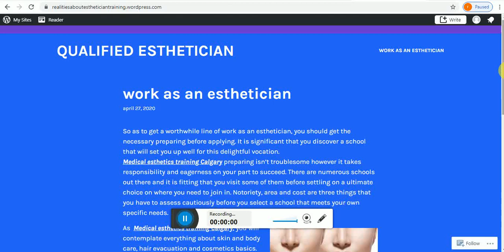Medical Esthetic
Medical spa providing Botox, Dermal Fillers and Medical Facial Services. We are located in Calgary, Alberta and pride ourselves in enhancing our client's …